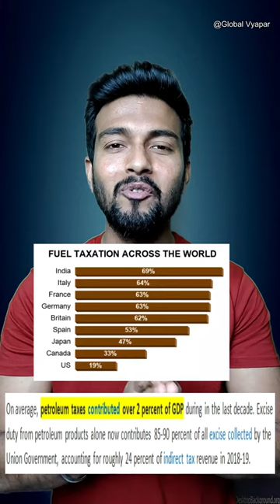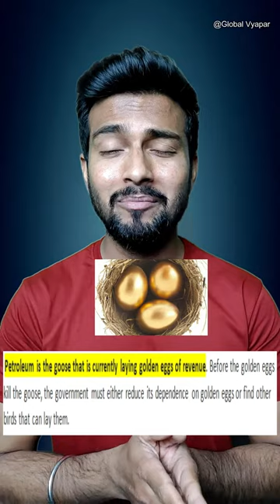Petrol Exports To Nepal | 😡197 % Tax😡 | खुद के लोग इतना महंगा क्यों | 27 रुपये का पेट्रोल Rs 96 में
Hello,